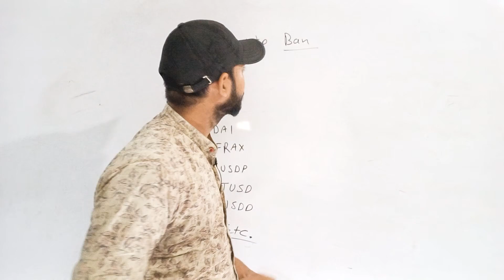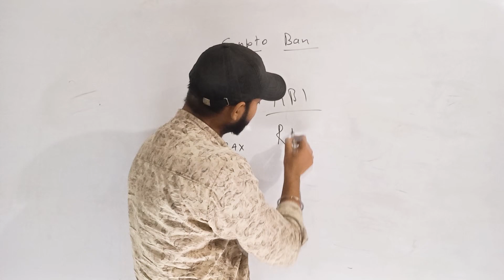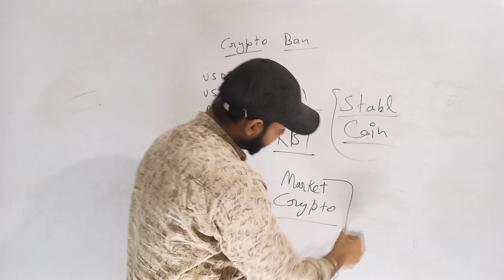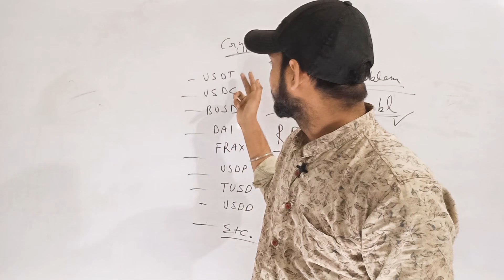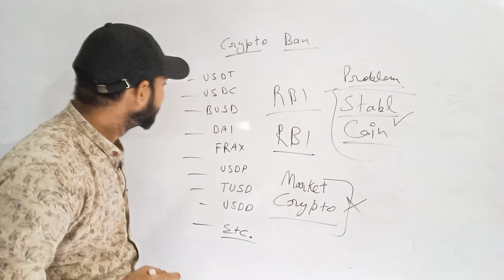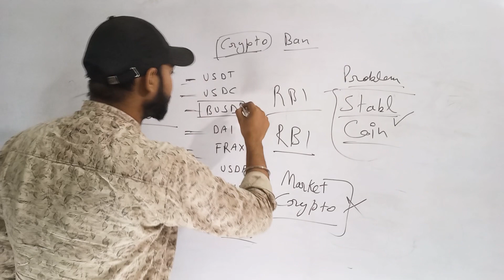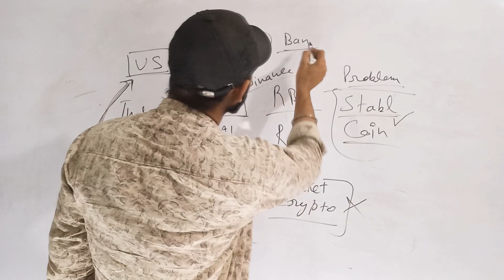Crypto Stable Coin Ban in india || Crypto Market Update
Namskaar Dosto mai kakalalitsingh maine iss video mai aapko bataya hai ki

All content provided herein our Channel, hyperlinked sites, associated applications, forums, blogs, social media accounts and other platforms ("Site") is for your general information only, procured from third party sources. We make no warranties of any kind in relation to our content, including but not limited to accuracy and updatedness. No part of the content that we provide constitutes financial advice, legal advice or any other form of advice meant for your specific reliance for any purpose. Any use or reliance on our content is solely at your own risk and discretion. You should conduct your own research, review, analyse and verify our content before relying on them. Trading is a highly risky activity that can lead to major losses, please therefore consult your financial advisor before making any decision. No content on our Channel is meant to be a solicitation or offer.